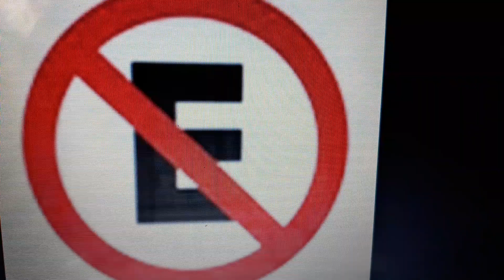Placa de regulamentação R-6A proibido estacionar